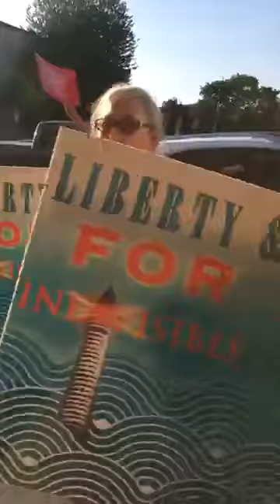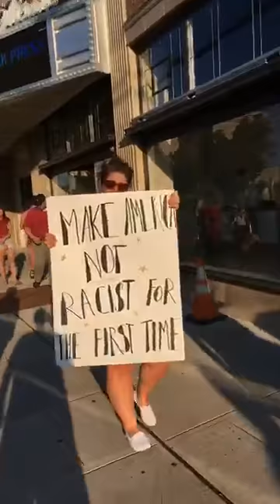Community Solidarity Walk & Rally- Red Bank, NJ Part 2 (Ad Friendly) 8-16-17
Community Solidarity Walk & Rally
"A peaceful demonstration of unity"
Host: Pilgrim Baptist Church
Pastor Terrence K. Porter, Sr. Minister
Red Bank, New Jersey